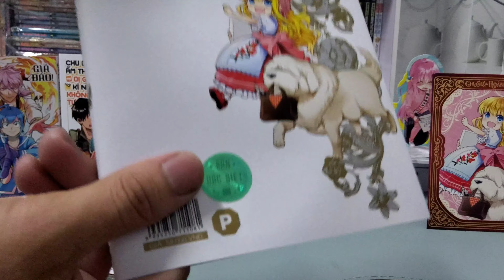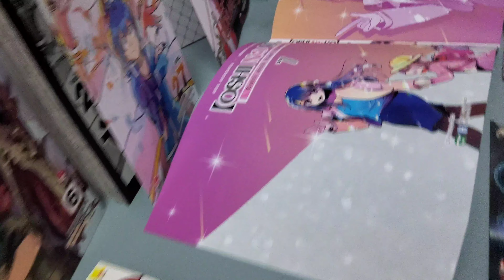[Review #1297] GIA SƯ HOÀNG GIA TẬP 7 BẢN ĐẶC BIỆT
Dưới sự dạy dỗ của gia sư hoàng gia Heine, bốn hoàng tử đang từng bước hướng đến ngai vàng. Tuy nhiên anh cả Eins, ứng viên kế vị triển vọng nhất, đã trở về! Đứng trước bức tường khổng lồ, bốn hoàng tử sẽ đối phó ra sao…?
Mời các bạn theo dõi tập 7 của bộ truyện hài về hoàng gia. Hoàng tử và gia sư cùng nhau tiến bước và trưởng thành!